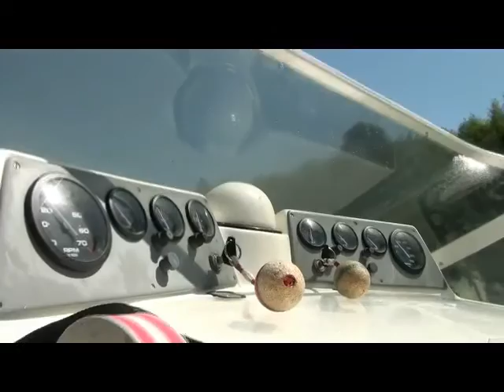Pêche au Sandre et Tour du Lac du Monteynard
Le Lac du Monteynard, l'Ebron, et le Drac vus d'un bateau et d'un pêcheur de Sandre. Au mois d'août, ce magnifique site a conservé son côté sauvage qui nous emmène loin du climat alpin.